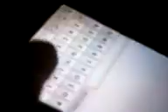LED Control via Android Bluetooth.mp4